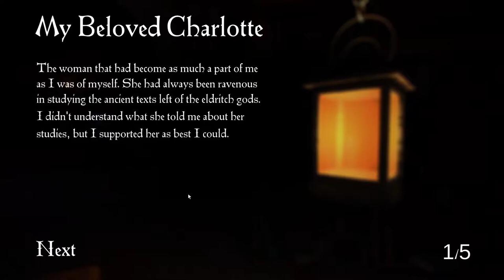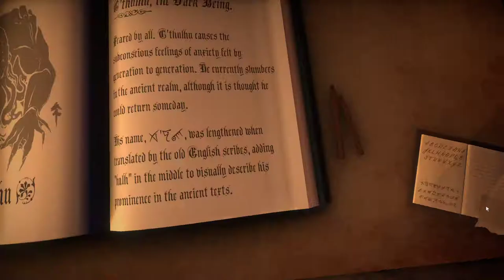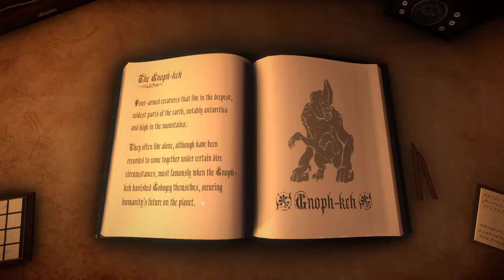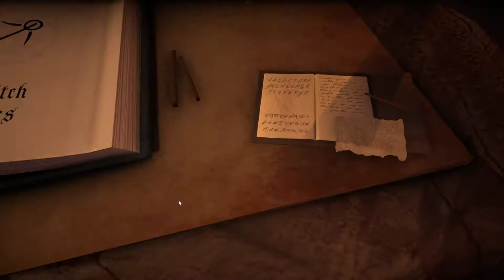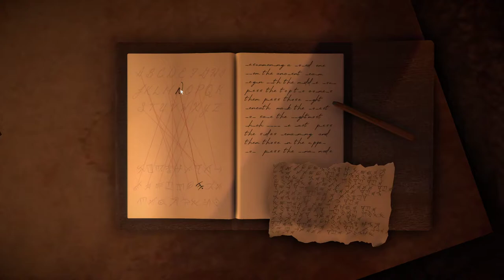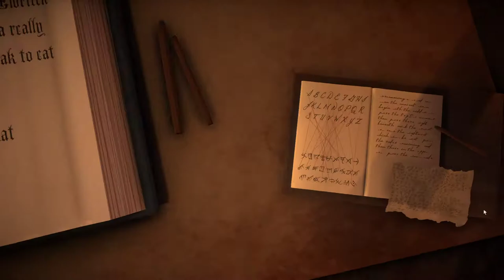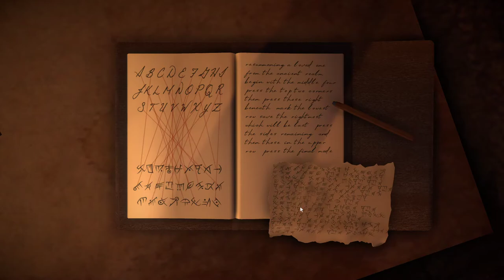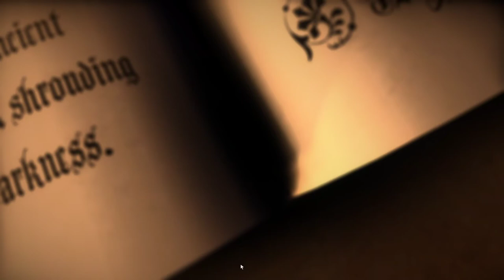Dread X Collection 2 [8] Charlotte's Exile // A Twisted Web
Oh wow. This one was great. I'd heard comparisons to FNAF and I'm not a huge fan so I thought I'd get it out of the way relatively early. It wasn't nearly as picky as FNAF and the core mechanic is figuring out a puzzle, so it was right up my alley.  A joy to play. (I can't believe I remembered the combination when trying to unlock the bad ending—I was convinced I was going to have to play it again).